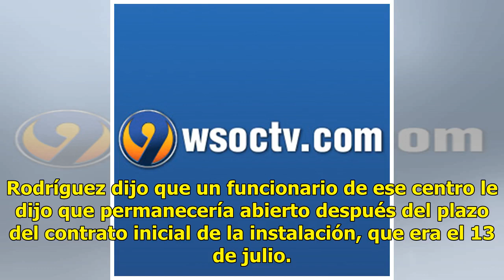Albergue para menores inmigrantes en Texas seguirá abierto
El Paso, Texas.- Un albergue de tiendas de campaña en Texas para menores inmigrantes permanecerá abierto indefinidamente, dijo un senador estatal que citó a las autoridades federales. Leer también: Descubren cementerio afroamericano debajo de parque infantilEl senador demócrata de Texas José Rodrígu...